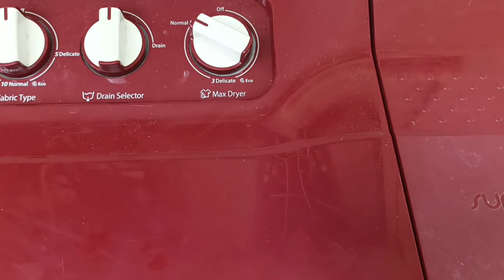മുളക് ഉണക്കാൻ വാഷിംഗ്‌ മെഷീൻ മതി